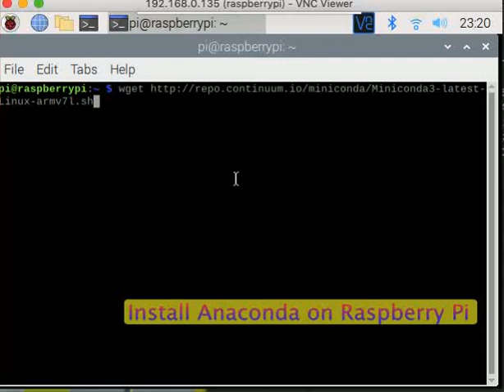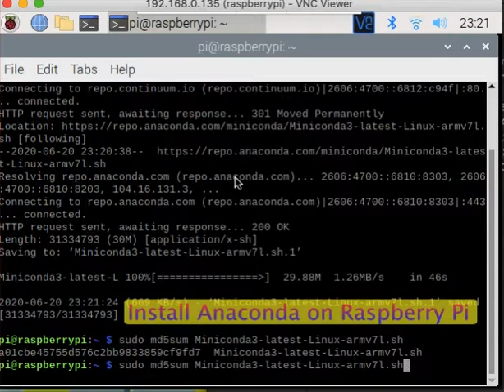How to install anaconda on raspberry PI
sudo md5sum Miniconda3-latest-Linux-armv7l.sh
sudo /bin/bash Miniconda3-latest-Linux-armv7l.sh

change the install location: /home/pi/miniconda3

sudo nano /home/pi/.bashrc
Go to the end of the file .bashrc and add the following line:
Type Conda to confirm installation

export PATH="/home/pi/miniconda3/bin:$PATH"